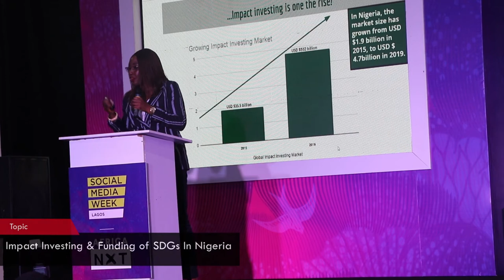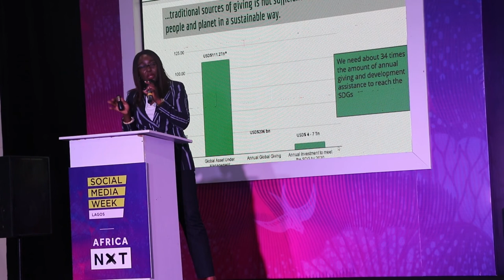"Impact Investing is a form of investing we can use to fund the SDGs" - Maria Glover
Highlights from the BusinessDay Social media week Panel Session where the Project lead, Impact Investors Foundation Nigeria ,  Maria Glover,  gave a special presentation on the rise of Impact Investment in Nigeria .